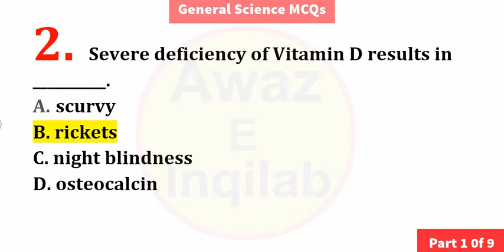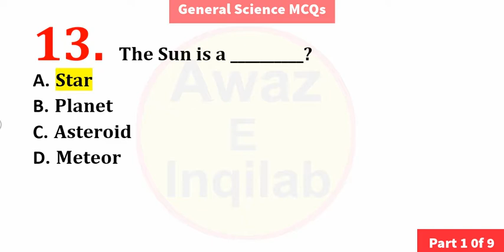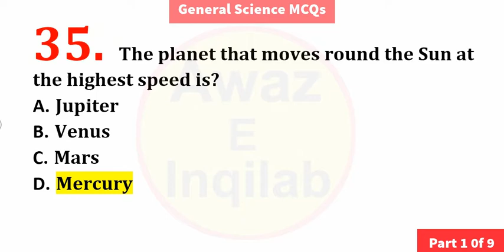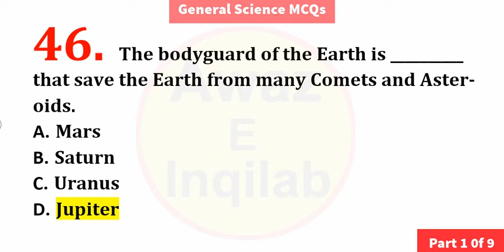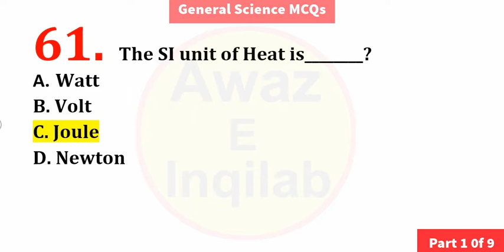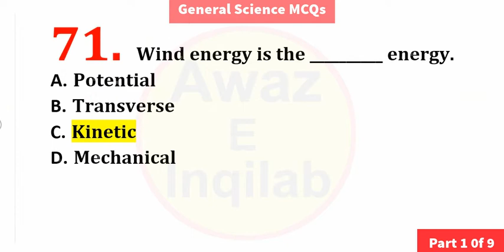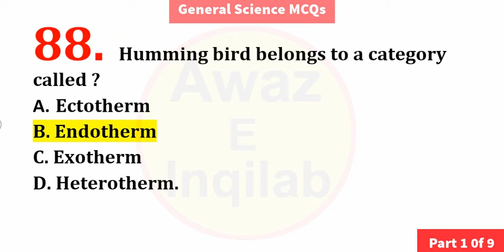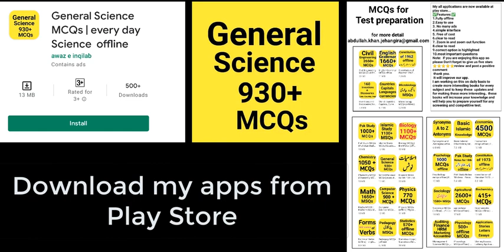General Science MCQs for NTS, ETEA, CSS,PMS | Most repeated General Science MCQs | Part 1 of 9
General Science Mcqs are from the different sections of General Science Subject. Here you will find Mcqs of General Science from Basic to Advance. Which will help you to get higher marks in General Science portion of test.
after watching this video, you will be able to get/cover the following points.
1. general science mcqs for pst test,
2. general science mcqs for competitive exams,
3. general science mcqs for ct test,
4. general science mcqs for etea,
5. general science mcqs for jest pst,
6. general science mcqs class 5,
7. general forensic science mcqs with answers,
8. general science mcq book,
9. basic general science mcqs,
10. general science class 8 mcq,
11. 10th class general science mcqs,
12. 9th class general science mcqs,
13. general science mcqs 10th class,
14. general science mcqs for ct,
15. daily general science mcqs,
16. etea general science mcqs,
17. general science mcqs for entry test,
18. general science mcqs for nts test,
19. general science mcqs gotest,
20. general science mcq in hindi,
21. mcqs on general science for jkssb,
22. general science k mcq,
23. general science mcqs matric level,
24. general science most repeated mcqs,
25. general science mcqs nts,
26. general science mcqs online test,
27. mcqs on general science,
28. ppsc general science mcqs,
29. general science mcqs quiz,
30. general science mcqs test,
31. top general science mcqs,
32. general science mcqs with answers,
33. general science mcqs with answers 9th class,
34. general science mcqs with answers 10th class,
35. general science mcqs 6th class,
36. general science mcq 7th class,
37. general science mcqs 9th class
visit Playlists for other   subjects MCQs the links are given below,
MCQs for all SUBJECTS
My all applications are now available...
?Features:?
1.Fully offline
2.Easy to use
3. No many ads
4.simple interface
5. Free of cost
6.clear to read
7. Zoom in and zoom out function
Note:
I am working on this on daily basis to create more interesting books for every subject and to keep them  updates and for making them more interesting.. these books will increase your knowledge and will help you to prepare yourself for any screening test.. so keep visit this link for all applications